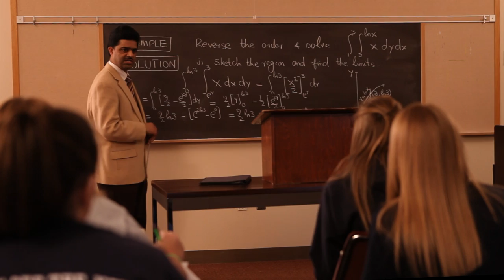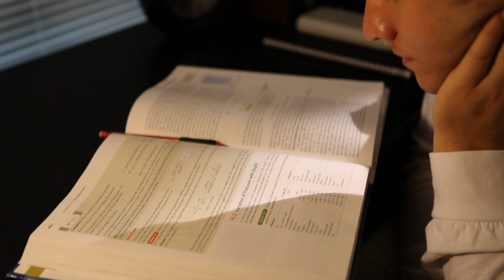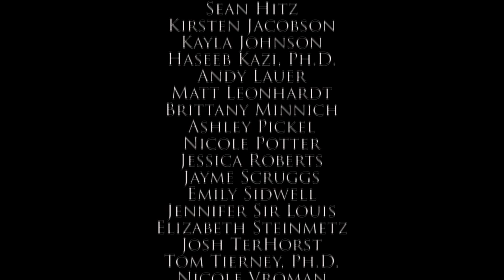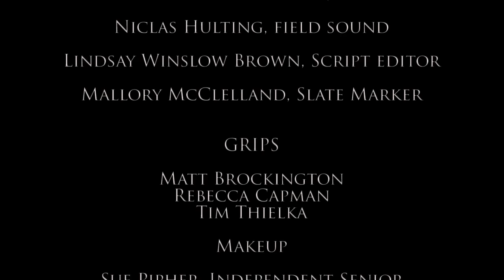"The Kids are Alright" - Trine University Admissions Video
Admissions video created by the Department of Brand & Integrated Marketing at Trine University